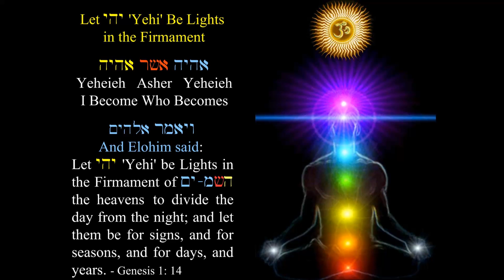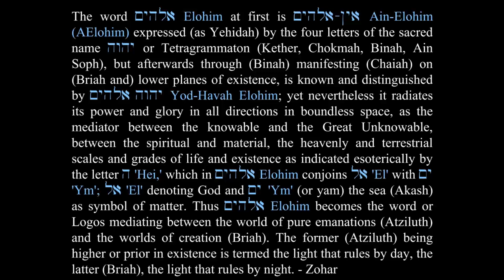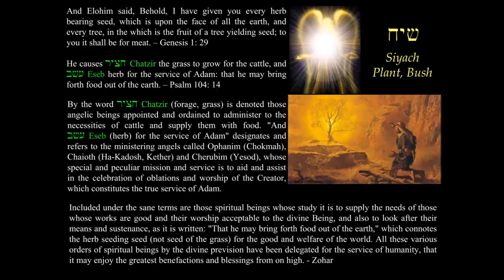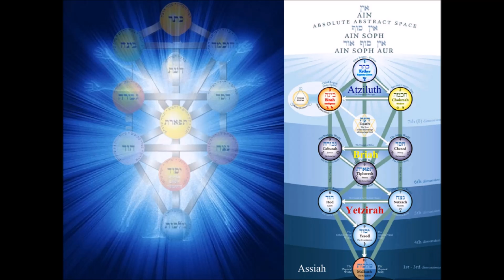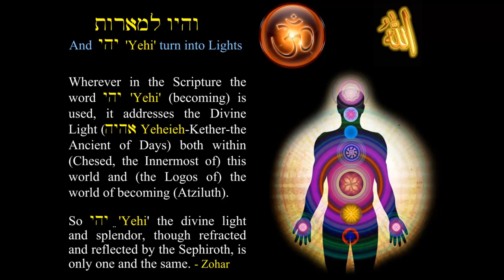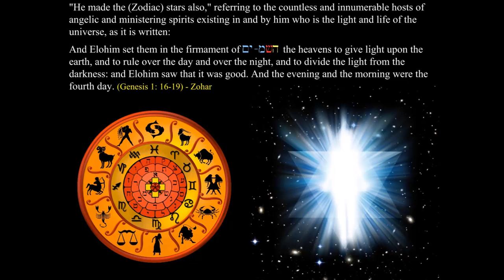Let Us Make Adam 06 Let Yehi Be Lights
Continues the topics established in the lecture "Let us make Adam."

"Let Yehi be Lights in the Firmament of the heavens to divide the day from the night; and let them be for signs, and for seasons, and for days, and years." - Genesis 1:14
Explains how the universal light is in the core of everything, and what we need to do to unite (yehi) with it. Discusses The Zohar, Lilith and Nahemaah, Kabbalah, the burning bush of Moses, the identity of Solomon, and much more.